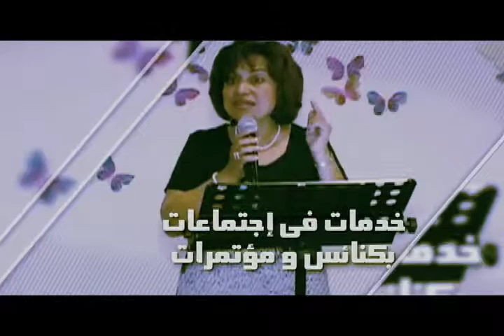برنامج إمرأة فاضلة وإختبارات من العراق